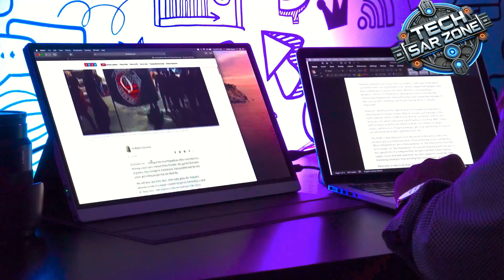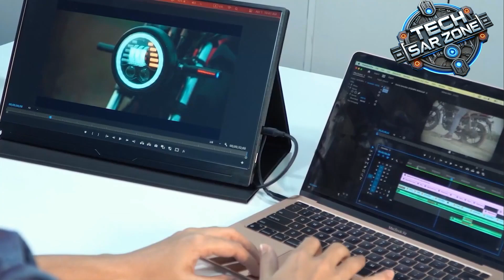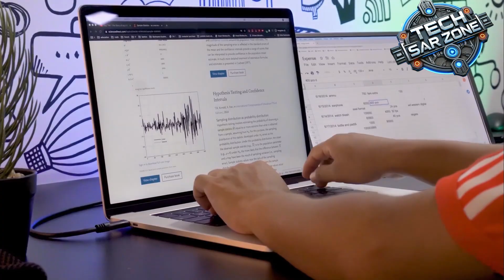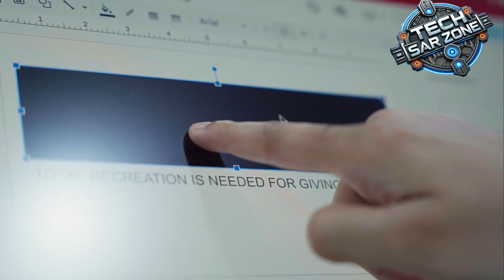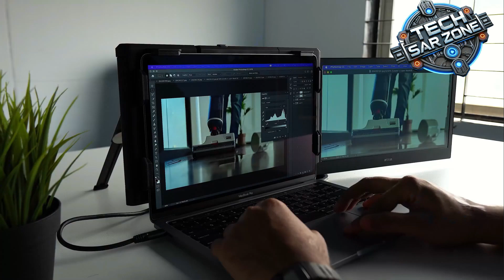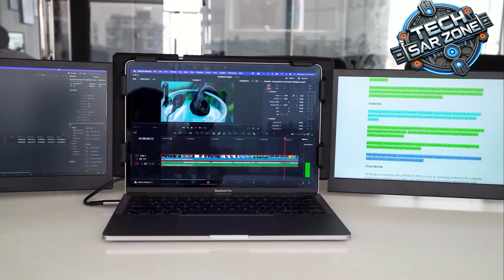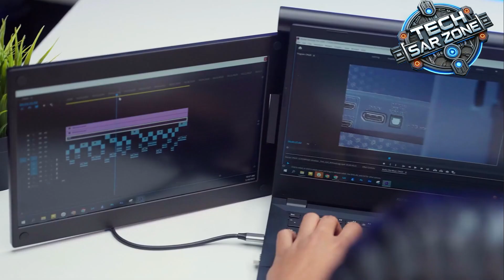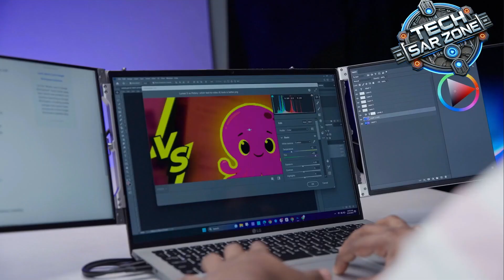شاشات محمولة الاكثر مبيعا في 2024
قناة تحتوي على مقاطع فيديو رائعة حول التكنولوجيا والاختراعات والأدوات والنقل وعمليات التصنيع وأكثر من ذلك بكثير والتعرف على المستقبل والعالم الجديد كي تجعل حياتك اكثر تطوراً.
التكنولوجيا الحديثة نقلت الناس نقلة نوعية أحدثت التكنولوجيا الحديثة نقلة نوعية في العالم؛ حيث أصبحت الحياة أسهل وأكثر رفاهية مما كانت عليه من قبل، فقد سهلت التكنولوجيا حياة الناس بشكل كبير، ومنحتهم الفرصة لاكتشاف الكثير من الأجهزة والأدوات التي تساعدهم في الحياة وتطويرها وازدهارها. كما أسهمت التكنولوجيا في تحسين جودة حياة الإنسان وتمكينه من تحقيق الكثير من الأمور في وقت قصير وبجهد قليل؛ لهذا فإن للتكنولوجيا فضل كبير على الجميع لأنها أسهمت في حل الكثير من المشاكل جذريًا ولولا وجودها لظل كوكب الأرض بدائيا يخلو من أي تطور أو تقدم، فبفضل التكنولوجيا الحديثة انفكت الكثير من المسائل الغامضة التي لم تكن معروفةمن قبل وأصبحت المعلومات متاحة للجميع.

خلاء المسؤولية: لا ينتمي قناة (رحلة إلى مستقبل التكنولوجيا) إلى الشركات التي تظهر منتجاتها في هذه المراجعة. جميع العلامات التجارية المصورة هي ملك لأصحابها.